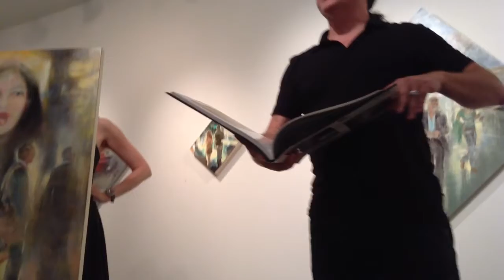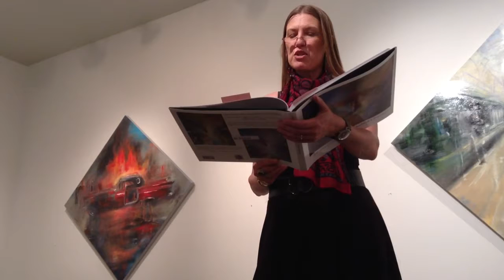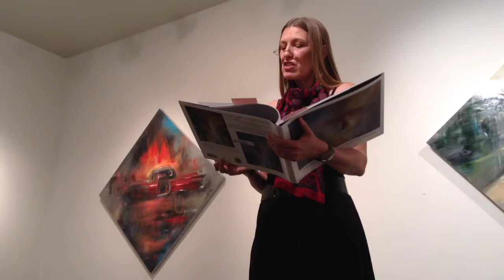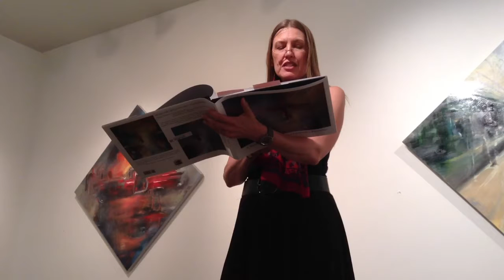Gregg Chadwick speaks about "Revenant" at Sandra Lee Gallery June 2014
To learn about building your art career, register for a free online newsletter, "The Thriving Artist,"